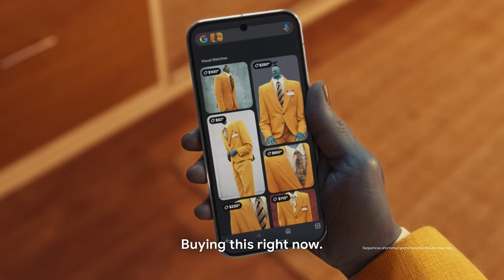New ways to search: Beetlejuice Beetlejuice (ft. Bob)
After Beetlejuice Beetlejuice, Bob is everyone’s favorite afterlifestyle influencer. He’s still learning the ropes, but is getting the hang of it one search at a time, with the help of Google.